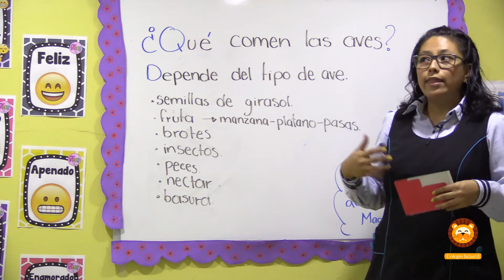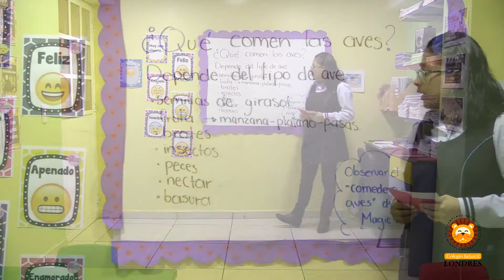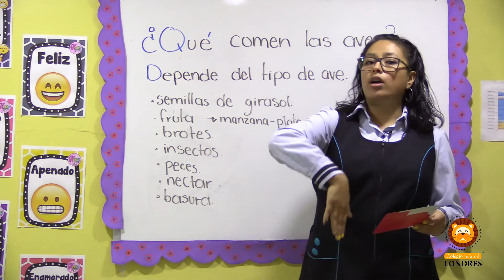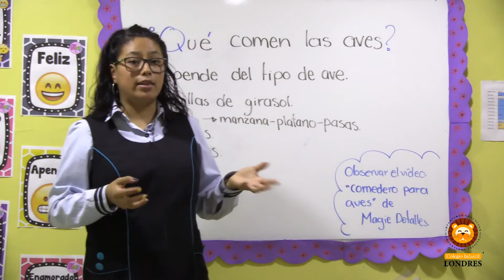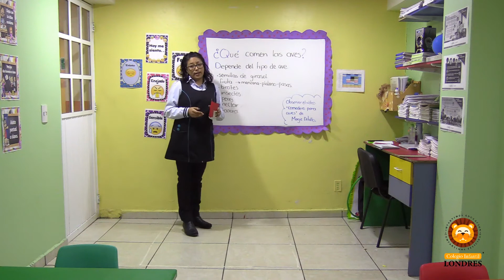3ro "B" - Cápsula No. 13 - Aprende en Casa